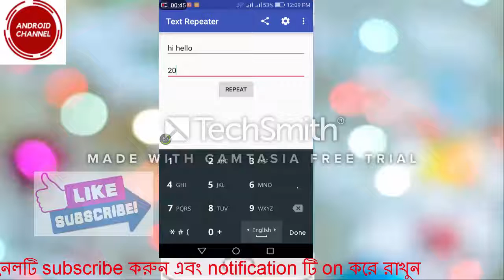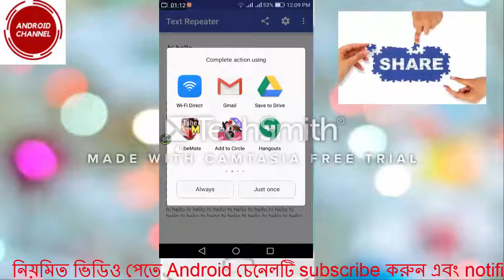Fun করে Friend কে পাগল বানিয়ে দিন Make fun by making crazy friend Android channel